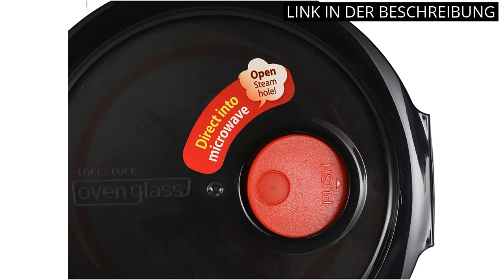Lock n lock: Die Top 5 Lock n Lock Produkte – Besser als jeder Tupperware!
✋  Hier sind die top 5 lock n lock produkte – besser als jeder tupperware! auf dem Markt.

🔽🔽🔽 KAUFEN-LINKS LOCK N LOCK 🔽🔽🔽

1) LOCK & LOCK Frischhaltedose aus Glas mikrowellengeeignet - Oven Glass - Für Backofen, Mikrowelle & zum Einfrieren - Mikrowellengeschirr rund mit Deckel, 650 ml

2) LocknLock HPL836 PP Classic Vorratsdose mit Gitter, 5,5 L, 295 x 230 x 118 mm, 100 % luft- und wasserdicht, Cleveres Verschluss-System, Frischhaltedose für Kühlschrank & Gefrierfach

3) LockULock Frischhaltedose HPL844 Frischhaltedose, 2 Litres

4) LocknLock PP Classic Vorratsdosen Set, 5-teilig, 180 ml, 350 ml, 600 ml, 870 ml, 3,6 l, 100 % luft- und wasserdicht, Cleveres Verschluss-System, Frischhaltedosen Kühlschrank & Gefrierfach

5) LocknLock PP Classic Vorratsdose, 2,3 L, 232 x 165 x 95 mm, 100 % luft- und wasserdicht, Cleveres Verschluss-System, Frischhaltedose für Kühlschrank & Gefrierfach

* Zeitindikatoren (Timestamps) *

00:00 - Intro
00:06 - 1) LOCK & LOCK Frischhaltedose aus Glas mikrowellengeeignet -...
00:38 - 2) LocknLock HPL836 PP Classic Vorratsdose mit Gitter, 5,5...
01:18 - 3) LockULock Frischhaltedose HPL844 Frischhaltedose, 2 Litres...
01:57 - 4) LocknLock PP Classic Vorratsdosen Set, 5-teilig, 180 ml,...
02:38 - 5) LocknLock PP Classic Vorratsdose, 2,3 L, 232 x...
03:18 - Outro